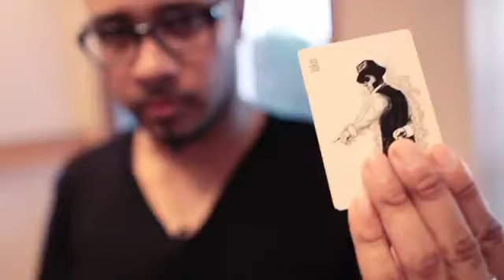The Gaff System Game changing gaff cards from Ellusionist - Matrix Magic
Uniquely designed, the gaff system is the only type of gaff deck in its class. A complete system that can be used across the Tundra (White), Emerald Green or Cobalt Blue Artifice Decks. Never before has something as outrageous as this project been attempted, all three colors together in one deck.

Our first Gaff Deck came from the mind of Justin Miller. The follow-up ‘UltraGaff’ came from the twin creative minds of Wayne Houchin and Daniel Garcia. We knew with The Gaff System, we just had to go one better. Enter Three of the best minds in magic today.

We flew Daniel Madison, Eric Jones and Calen Morelli to Vegas, and locked them up in a hotel room for three days, until they emerged with a notebook FILLED with sketches and ideas - the original concepts for the Gaff System. From there began the process of culling effects OUT of the deck, ensuring only the best ideas from that session remained.

After a full week in Los Angeles, performing for strangers on Venice Beach, refining the handling of each effect until it was FLAWLESS, and shooting the explanations in a mansion in the Hollywood Hills, we’re proud to look back and say that this is undoubtedly the best gaff deck ever produced.

FULL OVERVIEW
This is where the Gaff System differs from other decks; within are 15 separate effects that for any other project would be sold as standalone products - but with our mission to create themost insane gaff deck ever, we combined them all into this ONE deck.

From a torn and restored card that melts back together in a unique and unexplainable way, to a chosen card becoming a chapstick in a spectator’s hands. Each effect in this system is a worker.There is no room for ‘filler’. Each card placed in the deck has been carefully considered against a ‘wait-list’ of other effects to determine whether it TRULY belonged.

When we took the finalised artwork to USPCC we were told that the Gaff System could not be made. The photo realism of some of the cards in the deck used too many colors for the printers to handle, and cards like the ‘Chaptrick’ had them worried - because it looked ‘so much’ like a real Chapstick it sent their legal department scurrying.

Undeterred, we found our own printer who not only matched the feel of the cards in the deck to those in the Artifice Deck - but printed with such high quality that even Mike Clarke, who created the graphics for the deck, was impressed.

15 Unbelievable Effects. 3 Superstars of Magic. 1 Incredible Project. This is, The Gaff System.
The Gaff System consists of 2 parts - the Artifice Gaff Deck and the two-disc Gaff System DVD. While they are available separately, the deck by itself is only sold as a ‘refill’ - as without prior purchase of the DVD you will not know how to use the deck.

Containing 54 cards utilised for 15 effects (listed below) and tailored for use with the Green, Blue or White Artifice decks - including vital extras of those cards you’re likely to be giving away - the Artifice Gaff Deck is the backbone of this system.

The two-disc DVD set contains over three hours of performances, teaching, invaluable advice and real world tips from the guys who actually created the effects - and know the potential of these as hard-hitting pieces of magic. Calen Morelli takes to Venice Beach to share the newly created magic of the Gaff System, and astonishes crowd after crowd with these tricks...